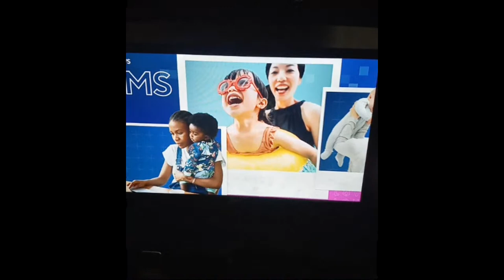Blazin Atm congrats @CBS on 75 years of work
@Poncho Blazin Atm shoots on @CBS on 75 years of work.